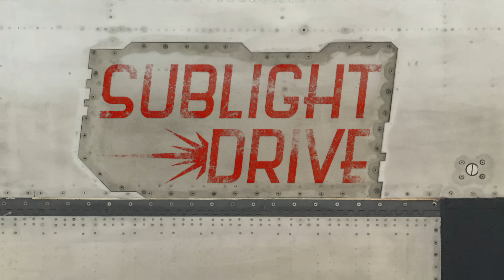How to Scratchbuild a Starfighter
Or get in contact with me via email at

Nimble, hard-hitting, and with a thrust-to-weight ratio that puts other craft in it's class to shame, the Etosha-Nydam K/F-8G Kingfisher is a common sight among mercenary groups, independent militaries, and pirate bands alike. Originally envisioned as a planetary defense fighter, the Kingfisher rose to prominence with the introduction of the carrier-based K/F-8G variant. A narrower profile, lighter power plant, and reduced maintenance requirements took a plodding (if well-regarded) fighter-bomber and reimagined it as the ideal choice in the limited conditions of a shipboard hangar.

Thanks to their loosely tuned stability and explosive acceleration capabilities, Kingfishers have earned a reputation as temperamental hot rods. Individual craft are often plagued with "personality quirks," and no two Kingfishers are said to fly alike. Kingfisher pilots take pride in this fact, claiming their ability to overcome the unpredictability of the craft is evidence of their superior skill.

Tools I used:
Scissors
Masking tape
Drafting Triangle (aluminum)
Hobby Knife & extra blades
Pencil
Tweezers
Superglue
Weld-on 3
Cheap brush
Small eyedropper and dish for the Weld-on
Sanding sticks and paper
Machinist's Scribe
Pin Vise drill
Plastic nippers

Materials I used:
1mm (.040 in) and .5mm (.020 in) Styrene sheets
Styrene rods
Various kitbashed parts including marker caps and K'nex pieces
Acrylic paints in various colors
Oil paint for weathering

Chapters:
0:00 Intro
1:18 What You'll Need
2:20 Cutting
5:07 Step One
6:16 Steps Two and Three
6:50 Steps Four and Five
7:40 Steps Six and Seven
8:25: Step Eight
9:37 Step Nine
10:45 Steps Ten and Eleven
11:52 Step Twelve
13:00 Detailing and Kitbashing
15:53 The Blasters
17:00 Painting
19:20 Decals
20:00 Weathering
22:33 Outro